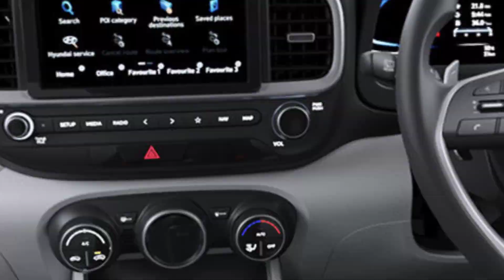2023 Hyundai Venue S Plus Diesel Price | 3 Finance Plan | Venue S Plus Diesel CRDi Onroad Price,Loan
Hyundai Venue S Plus Diesel Price in 2023. Explaine Venue 2023 Model Onroad Price With 3 Downpayment plans and montly emi details.

5 seater Hyundai Venue S Plus Diesel Comes with 1497cc engine & mileage 23.4 kmpl(may vary).